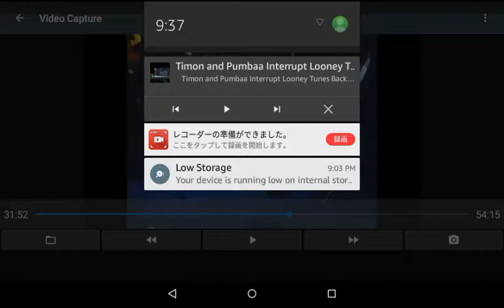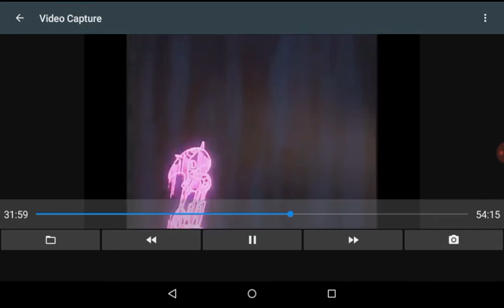Timon & Pumbaa Interrupt Sonic The Hedgehog Movie OVA #5